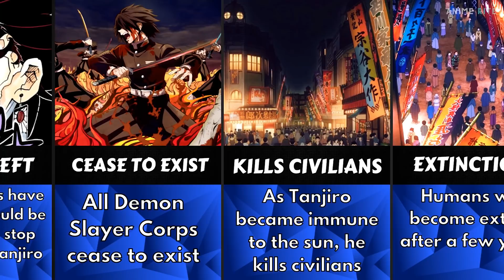What if Doma Fought Seriously In The Infinity Castle Arc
In this video, I will show about What if Doma Fought Seriously In The Infinity Castle Arc